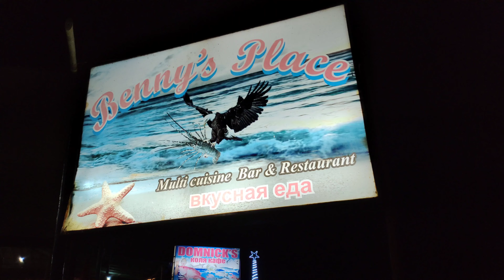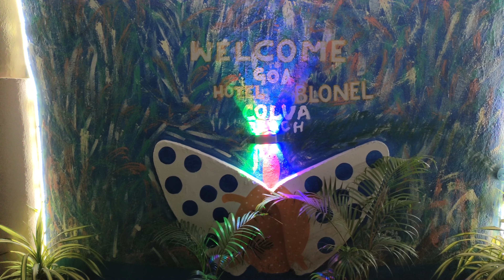GOA VLOGS|| LIQUOR PRICES IN GOA||GOA COLVA BEACH||WARANGAL VLOGS#SAITHECRAZYBOYS#TEAVELVLOG#EXPLORE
PLEASE DO SUPPORT US. DON'T SKIP THE VIDEO AND FOLLOW ME FOR ANY DM.

MEME PAGE